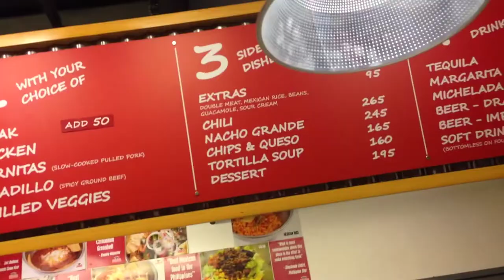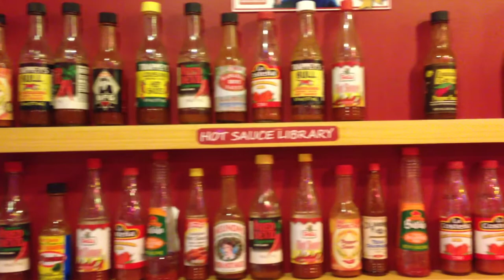Chihuahua Grill and Margarita Bar Greenbelt 2 Makati by HourPhilippines.com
Chihuahua Grill and Margarita Bar Greenbelt 2 Makati

Cheers,